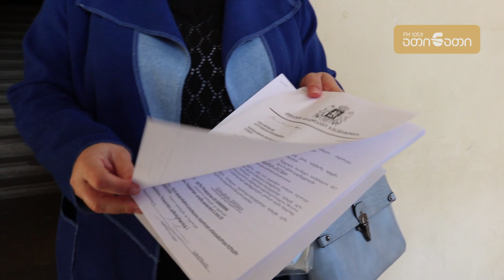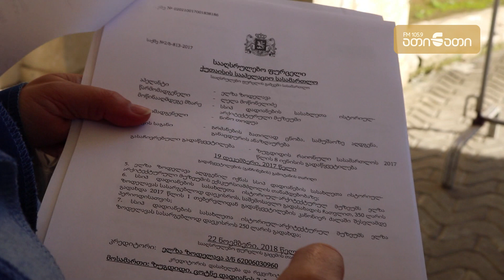გათავისუფლებულმა გიდმა სამსახურში აღდგენის განჩინება მუზეუმს ჩააბარა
ზუგდიდში, დადიანების ისტორიულ–არქიტექტურული მუზეუმის ყოფილმა თანამშრომელმა ელზა ზოდელავამ დღეს მუზეუმის ადმინისტრაციას  სასამართლოს გადაწყვეტილება ჩააბარა. 13 გვერდიან განჩინებაში წერია, რომ ზოდელავა სამსახურში უნდა აღადგინონ და განაცდური აუნაზღაურონ. ზოდელავას თქმით, მას სურდა, რომ განცხადება პირადად მუზეუმის დირექტორისთვის ლილი ბერაიასთვის გადაეცა, თუმცა ის ადგილზე არ დახვდა.